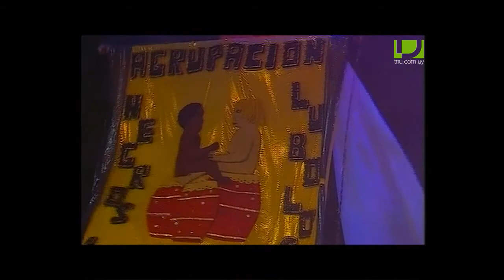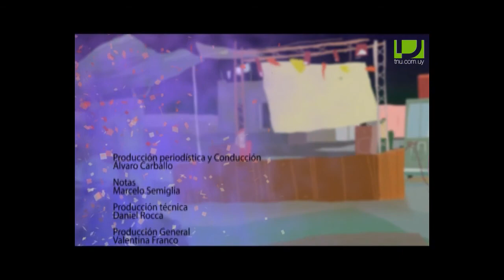Salú Carnaval (01/02/13)